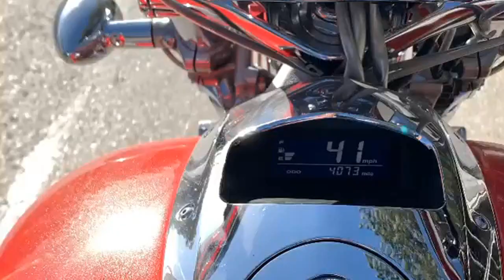Bentuk motor aneh tapi MEMPUNI